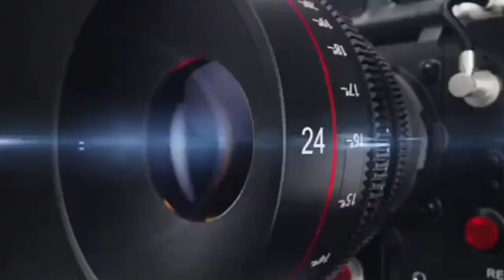बरेली, रोहित कुमार एसडीओ द्वारा विद्युत बिलों से संबंधित सभी समस्याओं का समाधान मौके पर ही किया गया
रोहित कुमार एसडीओ द्वारा विद्युत बिलों से संबंधित सभी समस्याओं का समाधान मौके पर ही किया गया